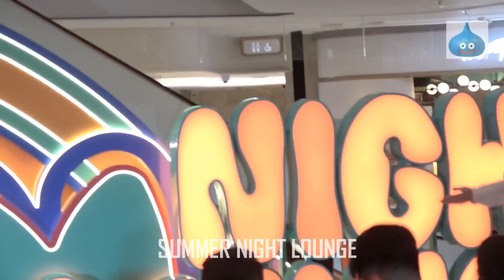SUMMER NIGHT LOUNGE JW 王灝兒 張馳豪 Aska 吳浩康 Deep 大合煦花絮二(THE SOUTHSIDE 16.08.2024)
SUMMER NIGHT LOUNGE JW 王灝兒 張馳豪 Aska 吳浩康 Deep 大合煦花絮二
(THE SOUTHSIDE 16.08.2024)